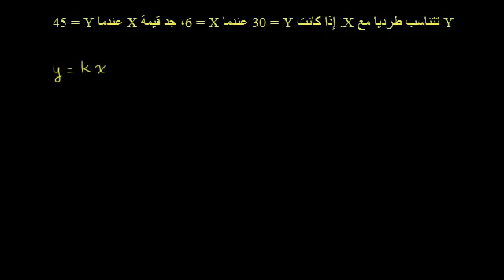ثابت التناسب للتغير المباشر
Proportionality Constant for Direct Variation
يتناول هذا الفيديو حل لمسألة لإيجاد ثابت التناسب في التغير المباشر لمعادلة
شكر خاص لمؤسسة شركاء في التنمية المستدامة -- فلسطين